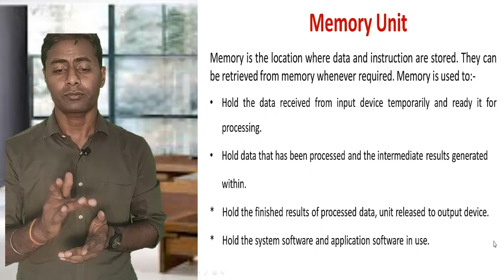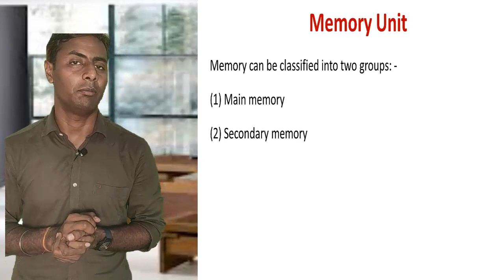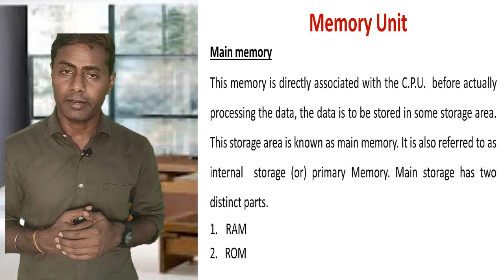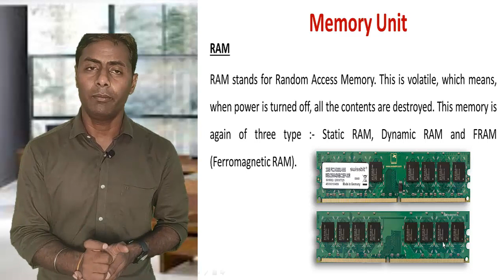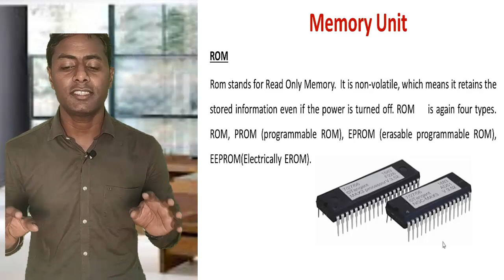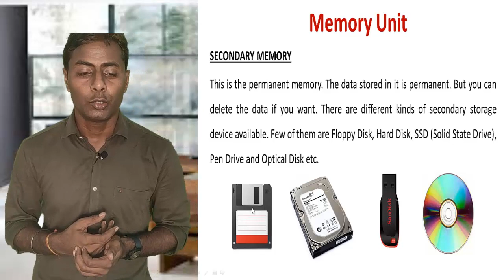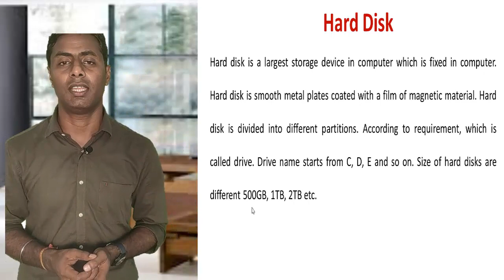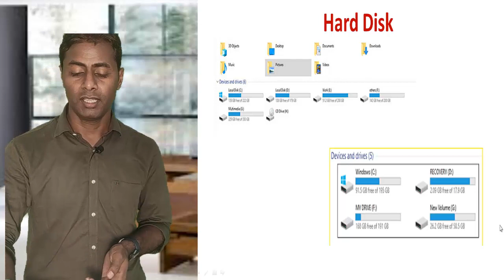Memory unit ll RAM ll ROM ll Computer fundamentals